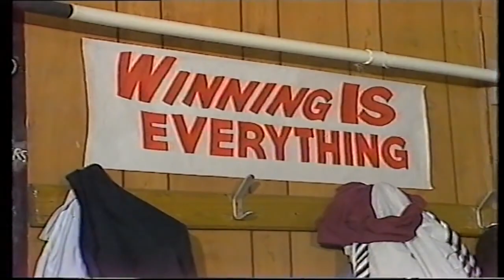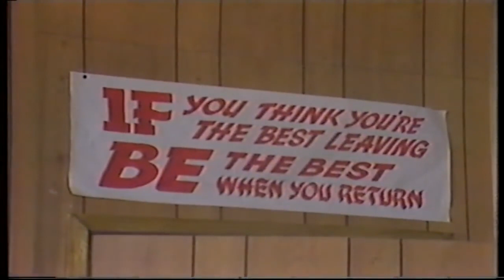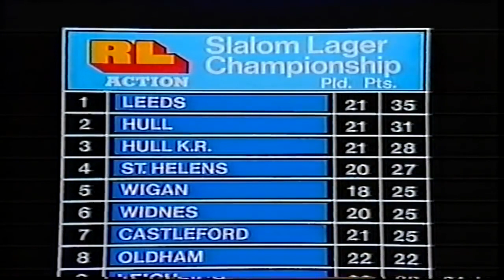83 84 WIGAN V HULL KR 20 2 83